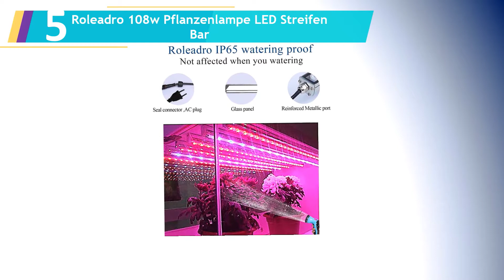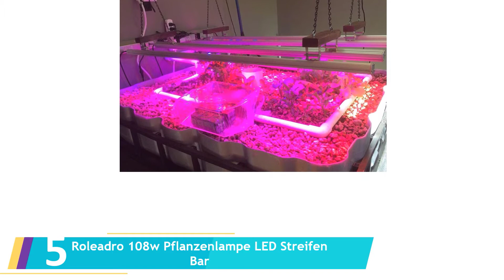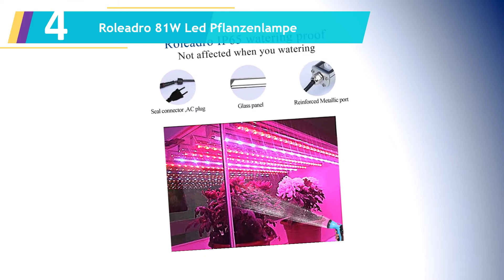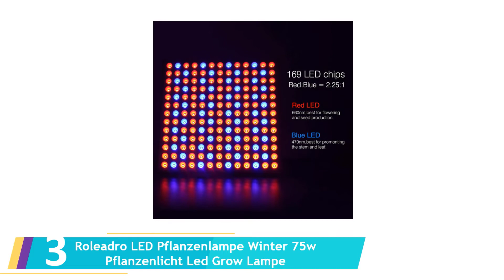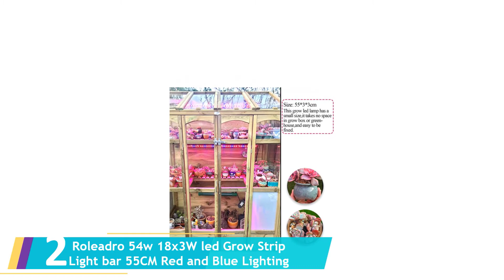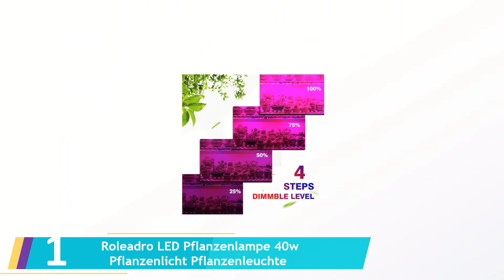Die 5 Beste Roleadro LED Grow Lampen im Test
Hier ist die Liste von Die 5 Beste Roleadro LED Grow Lampen im Test.

01. Roleadro LED Pflanzenlampe 40w Pflanzenlicht Pflanzenleuchte

02. Roleadro 54w 18x3W led Grow Strip Light bar 55CM Red and Blue Lighting

03. Roleadro LED Pflanzenlampe Winter 75w Pflanzenlicht Led Grow Lampe

04. Roleadro 81W Led Pflanzenlampe

05. Roleadro 108w Pflanzenlampe LED Streifen Bar